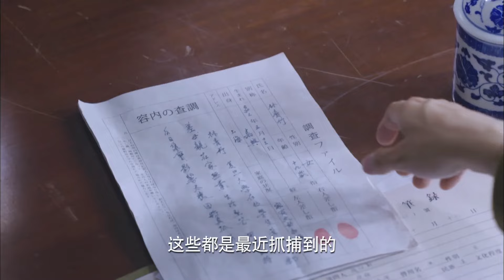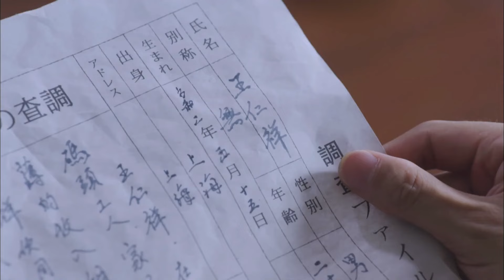MULTISUB精彩谍战剧【谍影风云The Bourne Identity】EP17|⚔️以抗战中的上海滩为背景，讲述了胡歌化身神秘刀客，喋血上海滩为家人复仇的故事🗡️ 主演：胡歌 何泓姗